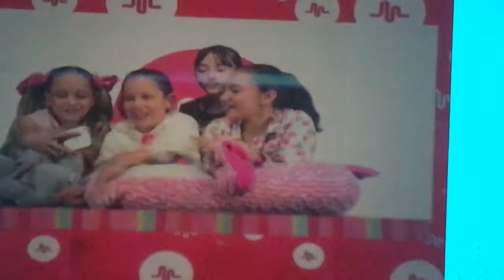Adolfina- Musical.Ly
Daniela Barba